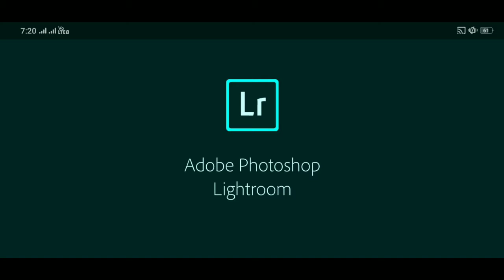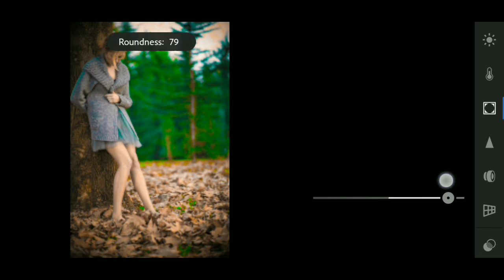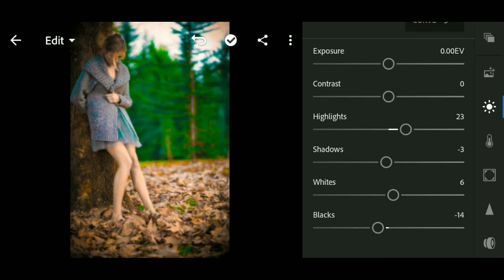Lightroom colour correction | How to edit photo in Lightroom | Lr photo editing | Creative Editz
How to edit photo in Lightroom. How to do colour correction in Lightroom. How to change background colour in Lightroom.

●▬▬▬▬▬▬▬▬▬๑۩۩๑▬▬▬▬▬▬▬▬▬●

★Related Query–

how to edit photos in lightroom cc
how to edit photos in lightroom classic
how to edit photos in lightroom vintage
how to edit photos in lightroom free
how to edit photos in lightroom app
how to edit photos in lightroom app in hindi
how to edit photo in lightroom black and white
how to edit photos in lightroom black
how to edit photos in lightroom blue
how to edit photos in lightroom black and white
how to edit photo in lightroom background
how to edit photos in lightroom classic cc
how to edit photos in lightroom classic 2020
how to edit photos in lightroom dual tone